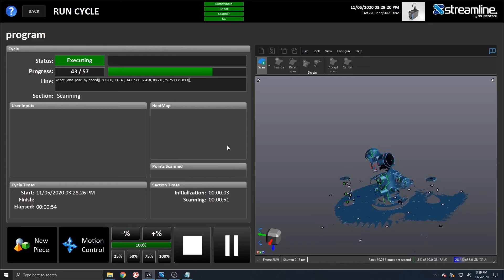Streamline Robot Offline Simulation for 3D scanning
This video shows how you can create 3D scanning paths offline without needing the physical devices connected. These features are powered by RoboDK, one of the leading technologies for offline simulation in robotics.